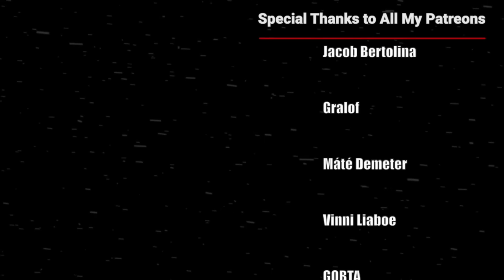ICHIGO VS MENOS GRANDE! BLEACH Episode 14 REACTION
Patty Cruz
Jordan Thompson
Manny Eyojo
Laukku Jari
Blaž
treman0823
Gold Soul
Jack Koonce
Alternative France
teddy gomez
T Reaction
Deathwolf01
frere
Jeremy Agron
bbcoß 920
Aremirasu
Klaus Kleber
John
MrBreakfast
Kevin Cahua
Ghost Dragon
Ronen
I M
Ian Gschwandtl
Ryan Mayne
Bleck Lakmon
LucarioLV s
Matthew Furlong
RednalPR
SeanCliff
XU Zhenxiang
Krisbe
Joseph
V Ps
jovany ciliaperez
俊 吉岡
The Logical Web
Virid
C Nichole
Dustin Lane
dillon fritz
Abdala Rachid
Victor Cantero Araneda
Sam Gordy
Ballboy
Andy Meneses
Debbie
AAKASH RAI
qp S4NDx5HIELD
GyufaMC
Chee Fong Chai
BreezyG99
zeef k
Diane Hinz
Nigward Testicles
Enddow
GreyDevilSlayer
QWindale Page
nein danke
Raj Aryan
Dayton Gray
Jesus
Perentie
Zero_2356 Canicosa
Kade lycka
Gam-Gam
Brede Solheim
Meh123 45
Dinozavrik Ror
Josh_NBG
Danil Fly
Erijan B. Kabashi
Leah Teng
Dimitri Bechthold
Kai Stewart
Carlos
Tiago Miguel
Shenor
steve
Ohdang
ckraizitee
Almantas
bluezuri
Kam
Dragneel D Basit
Terese Lóvlien
SN Powerlifting
1596bin
Velcon
Michael Yepez
Izz Ashraaf Suhairi
Chyann Benjamin
Matthew Nifong
aleksandre devdariani
Moonsyulle
Sausy_woo
Paul Eduard
Pain
Darwin
Bruno Carrasco
Touchu Xiong
Jude J Moukarzel
WOl05
Arcanis アルカニス
K P
Maryam
Fred Rechid
Antony Jahimovich
Mindgamer28
Abuzar Sheikh
Сергей Филонич
Misconstrue
Alex21
Daniel Campos
Leon Göc
Joey
Jimmy Park
ElectronicApocalypse
Nicholas
Bombersaurus
xV iNiNja
Kliton Ferizolli
Paul Lopez
Kennedy Adair
nucentz
David Sensei
ggm334
Waleed
Robso98
Aundre Winter
Jack Merrifield
HowardisBoss
JoeyTVOfficial
Laude Stellarum Nocte
Far
ykme des
Blitz Cam
Trevan Griffin
Danny Montejano
Anthony BUHOT
Jacob Bertolina
Gralof
Máté Demeter
Connor
Vinni Liaboe
Abdellah
Luis Martinez
Thatguy6
TheIXChallengerXI
Abraar Saleem
SOFAteam aka TaticS7
Saxon Sengsouriya
Kqueen Tallen
Katarsis
Cire Tache
Vishwas John
Yahya .Mohamed
Dalix_B
your personal jesus
Ashley Papke
Aleksejs
NIC WERT
Tiom
Shahrul Shiro
Niels Burggraeve
Flamo
Idris
Herman